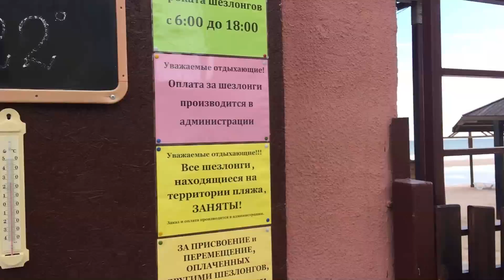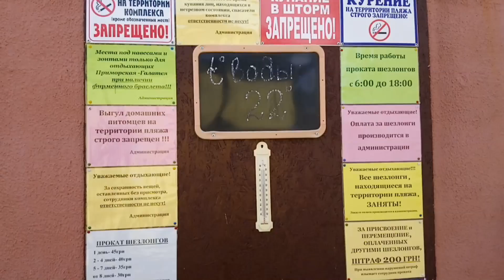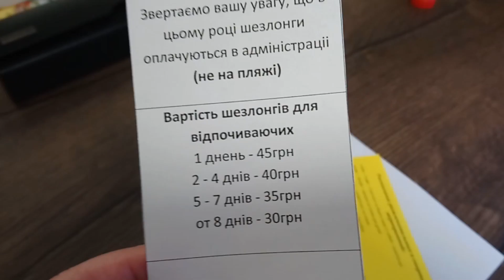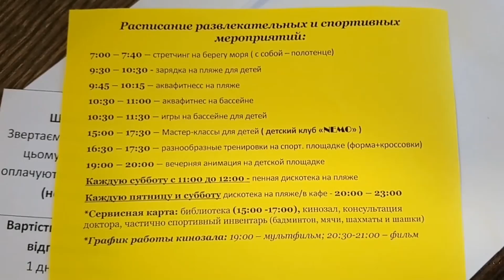Погода на Море! ОТВЕЧАЮ НА ВОПРОСЫ про Море. Отдых в Кирилловка 2021 Азовское море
Вот такая сегодня погода на море. В этом видео наш отдых в Кирилловке на Азовском море.
В этом видео: Погода на Море! ОТВЕЧАЮ НА ВОПРОСЫ про Море. Отдых в Кирилловка 2021 Азовское море нет никакой рекламы. Это только мое мнение и мой опыт.